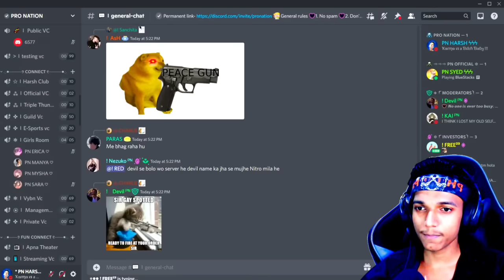My Boyfriend Scammed My Account 😱💥 || What He Did ? 🤯 - Garena Free Fire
HELLO GUY'S WELCOME IN MY CHANNEL -

1.Garena Free Fire Indonesia Live
2.Garena Free Fire Brazil Live
3.Garena Free Fire Brasil Live
4.Garena Free Fire India Live
5.Garena Free Fire Singapore Live
6.Garena Free Fire Thailand Live

Garena FreeFire ❤️